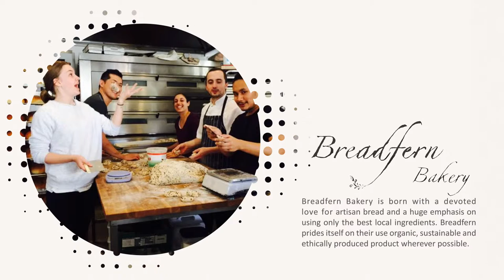Sydney Based Bakery Video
- Bakery Video for BreadFern Bakery

BreadFern  wanted to showcase the delicious bread and pastries that they offer.

We offer free marketing consultation with no obligations in which we can help you create the perfect custom-fit marketing strategy that will help your business grow.

We also offer:

• Growth Hacking Programs
• Online Presence Optimizations
• Search Engine Optimization
• Website Development
• Content Marketing
• Email Marketing

To get a quote for your own animated video marketing project, go